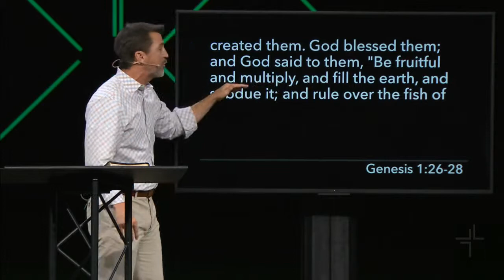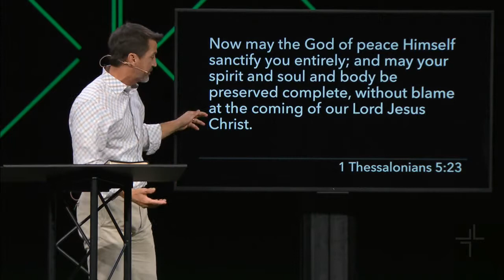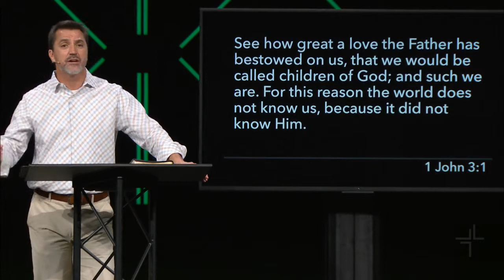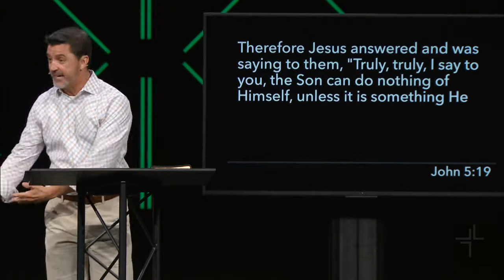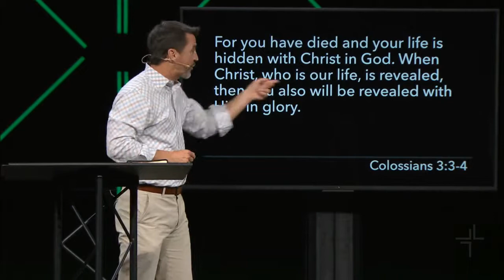FOUNDATIONS | The Jesus-Centered Life | Pastor Chip Henderson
God has a design for us and wants us to live in the fullness of it. Not just on Sunday morning, but every single day.

Our vision is to see Mississippi changed, one life change story at a time.